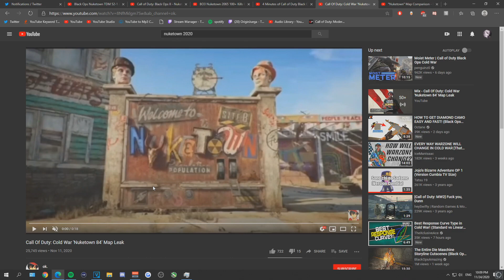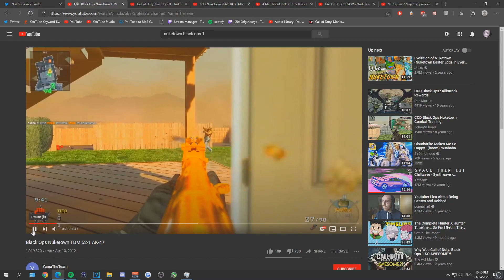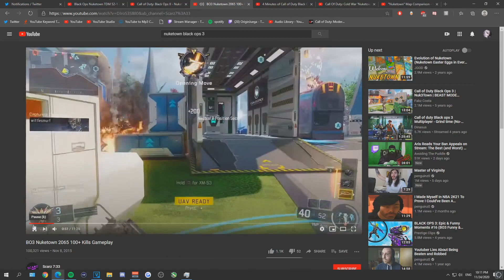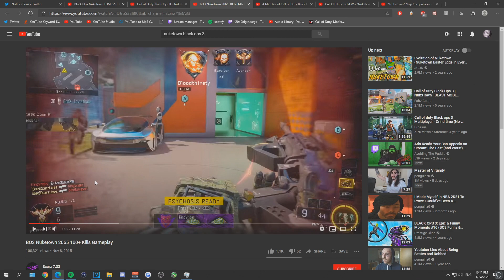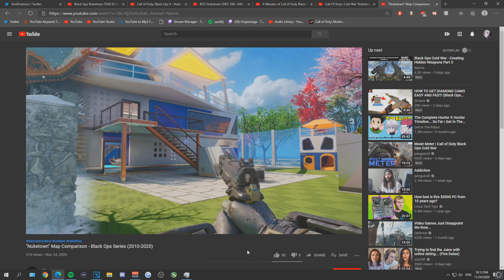EL NUKETOWN DE COLD WAR ES MIERDA (Comparación con anteriores)